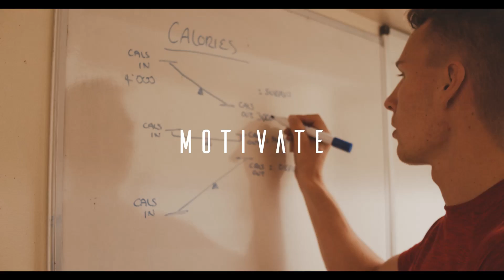CROSSFIT OPEN 22.1 - ATTEMPT 2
After completing Crossfit Open workout 22.1 and finding it too easy.

I thought I would reattempt to see if I could do any better.

Do you think I managed more or less repetitions?